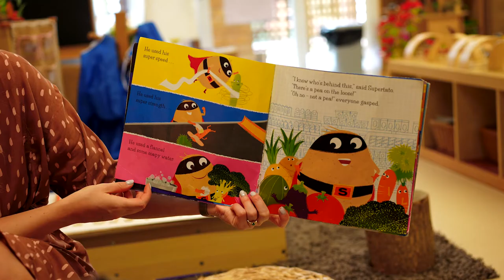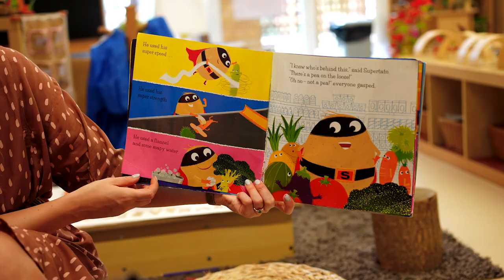DBIS: Early Years Webinar - April 2021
Rewatch our open day webinar with our Head of Early Years, Ms Hannah Cole and our Admissions Manager - Helen Harries. Hannah and Helen answered all your questions about our Early Years campus, for children aged 3 to 6. A space designed to stimulate young minds and introduce them to education in a fun, safe and rewarding environment.